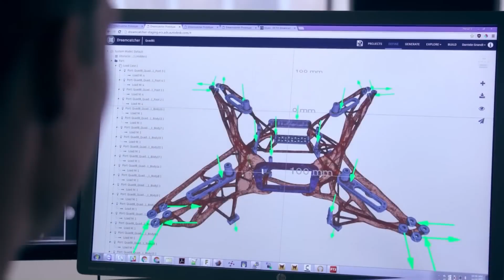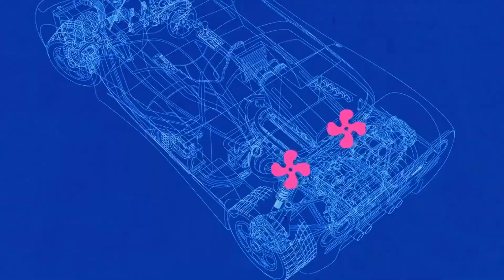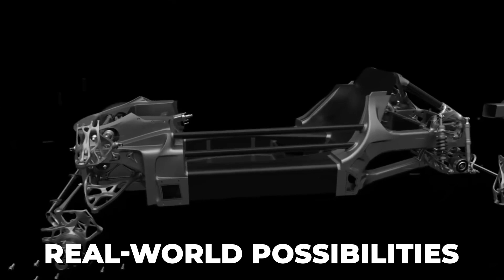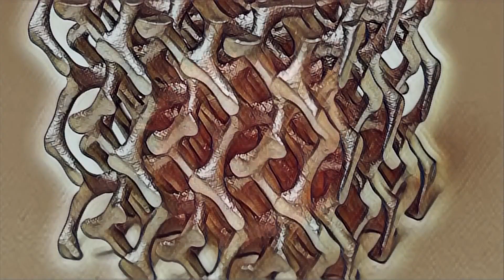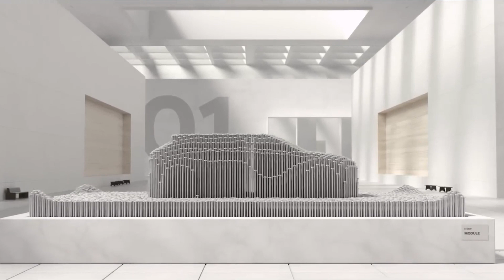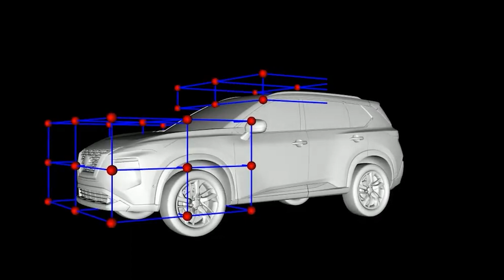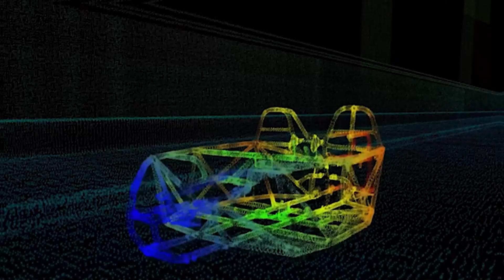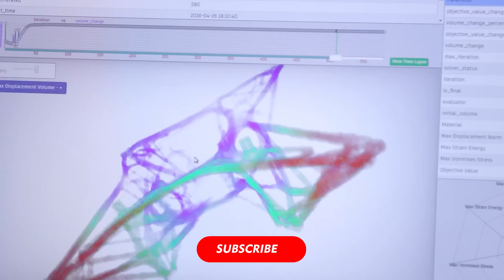AI Helped Create The MOST Aerodynamic Car EVER!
AI is transforming car design, creating vehicles that are more aerodynamic and energy-efficient than ever. With MIT’s groundbreaking DrivAerNet++, a dataset of over 8,000 car designs, researchers can train AI to optimize designs faster and smarter. This innovation promises to revolutionize transportation, boosting EV range, reducing emissions, and paving the way for a sustainable future.